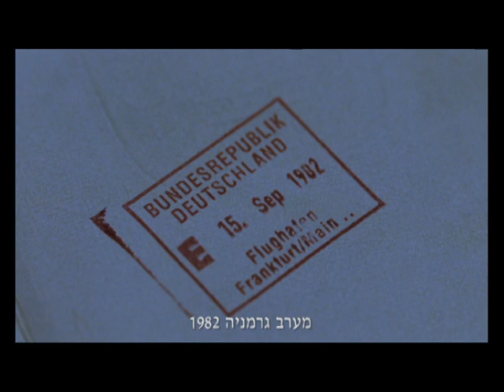פלייאוף - סרט ישראלי עם דני יוסטון - קדימון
קדימון רשמי לסרט "פלייאוף" המבוסס בחופשיות על סיפורו של רלף קליין, בכיכובו של דני יוסטון ובבימויו של ערן ריקליס